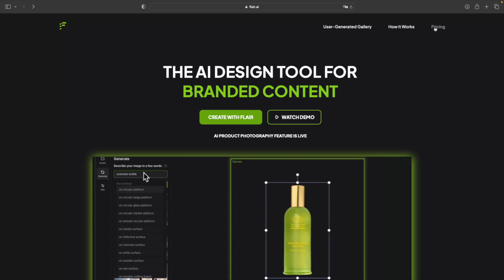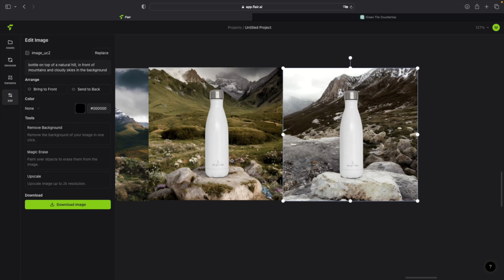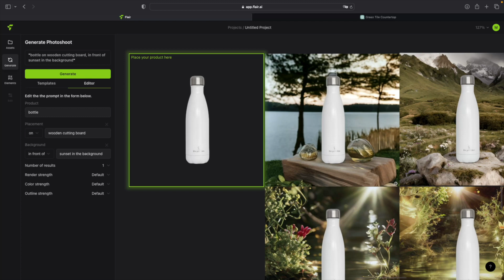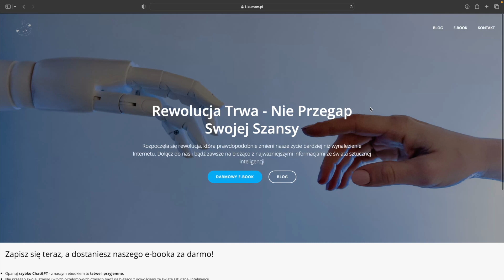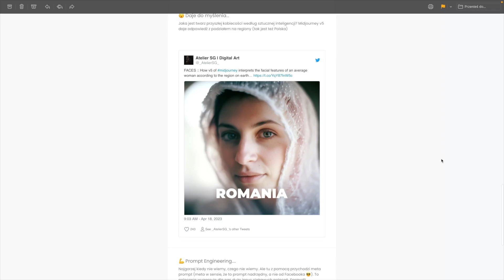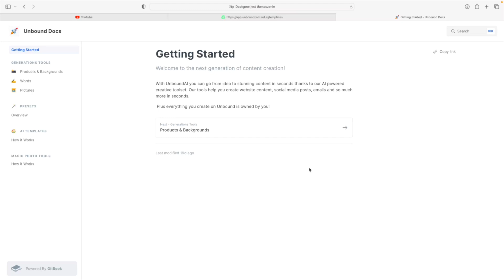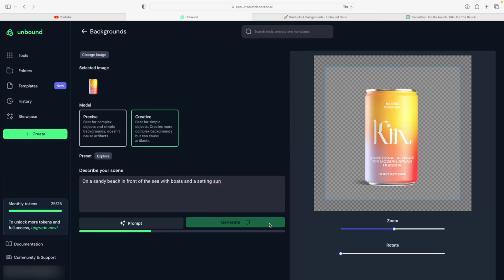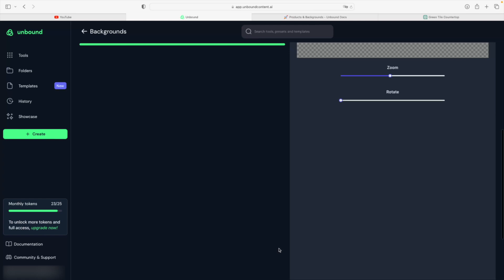Aplikacje (on-line) ze sztuczną inteligencją do zdjęć produktowych : Flair i Unbound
Sztuczna inteligencja napędza dwie aplikacje on-line służące do obróbki zdjęć produktowych: Flair i Unbound. W filmie je testuje i pokazuję jak działają i co tworzą:

📖 Obecnie dostępne jest tylko III wydanie – rozszerzone, podręcznika o ChatGPT. Oprócz pierwotnej treści znajdziesz w nim dodatkowo m.in.:

- nowe modle i funkcje, w tym tryb CANVAS, który rewolucjonizuje edytowanie wygenerowanych tekstów,

- dostęp do materiałów wideo (ponad godzina – tylko dla osób posiadających tego e-booka) precyzyjnie wyjaśniających niektóre zaawansowane funkcje i techniki,

- a także darmową, każdą następną aktualizację treści e-booka.

Sprzedaż e-booka teraz w promocyjnej cenie, za pośrednictwem platformy naffy.io i firmy The Good Place Sp. z o.o. pod tym linkiem:

Możesz wesprzeć moją działalność poprzez:

Patronite (Patroni minimum raz w miesiącu otrzymują dodatkowy zestaw wiadomości, ciekawostek i porad, które nie znalazły się w moim podstawowym newsletterze ani w filmach na You Tube):

Wielkie dzięki za Twoją pomoc - to pozwoli mi pożytkować więcej czasu na zgłębianie i prezentowanie Wam różnych zagadnień związanych z AI.